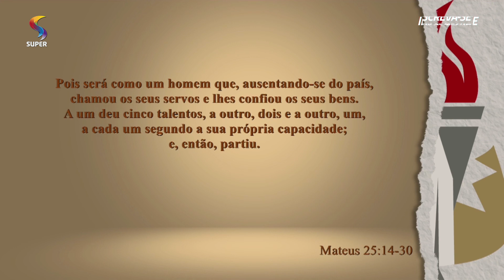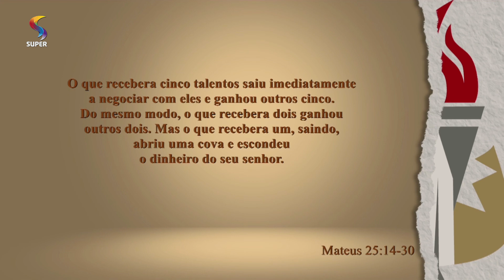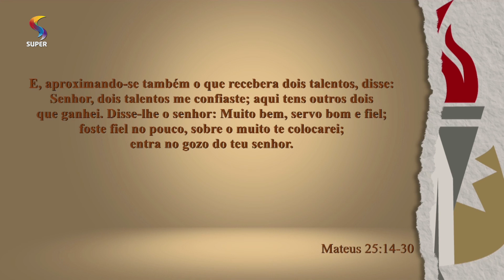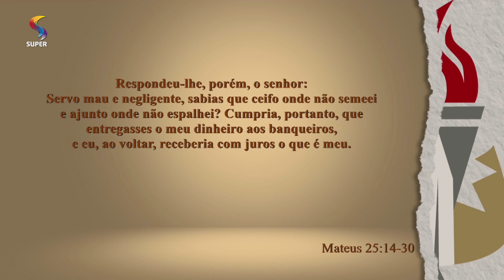A parábola dos talentos | 21/08/2019 | OS GIDEÕES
OS GIDEÕES
Exibição: 21/08/2019

A nutróloga Ana Flávia Farnese deu dicas de alimentos que ajudam a fazer os hormônios funcionarem com mais eficiência. Alguns exemplos são as proteínas, os carboidratos e os lipídios.